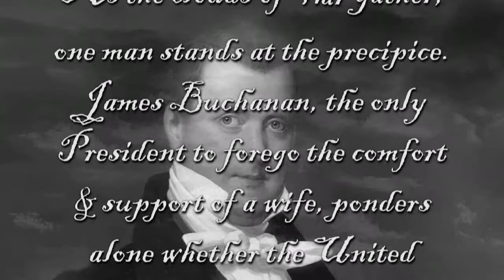James Buchanan, The Bachelor President